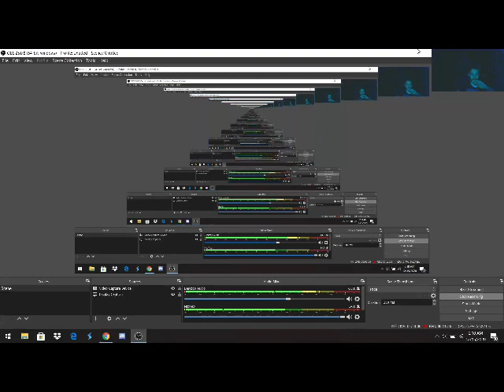(Throwback) PRIMETIME TEST!!! | Deal or no Deal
In this cheap game featuring just over $20,000, it's a test for a car for upcoming primetime shows. Sit back and relax as the show starts now!!!